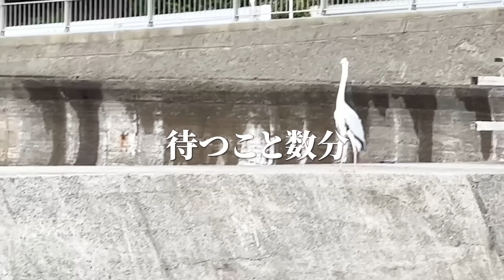【衝撃】120万円のロードバイクで釣りしたら釣れすぎた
他にもたくさん動画更新しているので

お仕事等のご連絡は下記メールアドレスまでお願いいたします。